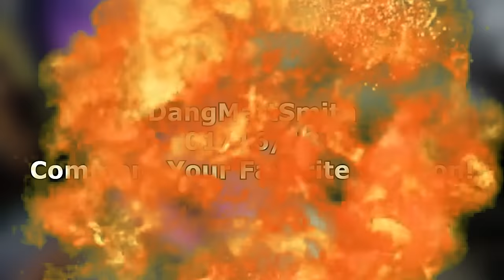MOST SCARY CHILDREN COLORING BOOK Drawings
Reacting to some of the most disturbing, inappropriate kid drawings in their coloring books :)

Musical.ly - DangMattSmith